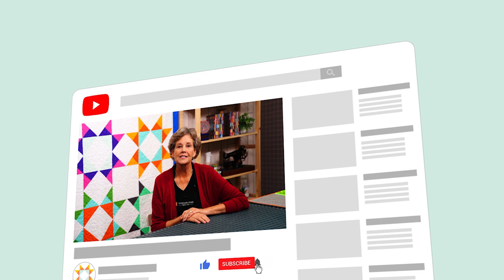How to Make a Sewing Machine Cover with Misty Doan (Bonus Tutorial)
Learn how to make a gorgeous quilted sewing machine cover the fun & easy way using June Tailor quilt as you go batting! Join Misty as she creates a strip pieced sewing machine dust cover from start to finish, no walking foot required. This quick quilting project can be made in just one day using one of our favorite products, June Tailor’s Sewing Machine Cover & Caddy Preprinted Batting. Follow along step-by-step in this sewing machine cover tutorial to make a custom dust cover to fit your own sewing machine Once you’re finished, you can use the same technique to make a coordinating mat caddy to keep all your quilting tools organized!

-- About Missouri Star --

@Missouri Star Quilt Company provides free quick and easy sewing, quilting, and craft tutorials because we love to create. We offer these free online quilting classes to teach and inspire everyone—even the beginner. Precut fabric is used in most of our projects, and we have lots of tips and tricks to make quilting fast and simple. Be sure to watch all the way to the end of the video to get some pro tips from Jenny on cutting fabric with a ruler and rotary cutter.

Learn to sew with Jenny Doan as she teaches quilting tutorials from the heart. She’s the smiling face of Missouri Star Quilt Company! Stitching together simplified quilts full of love and laughter, Jenny makes quilting friendlier than ever before. With over half a million YouTube subscribers and more than 150 million views to date, she has sparked enthusiasm for quilting across the globe.

Missouri Star Quilt Company provides totally FREE quick and easy quilting, sewing, and craft tutorials every single week because we love to help you create! Follow along with these fun online classes to learn more about quilt design and quilting techniques. It’s an inspiration for everyone—from beginners to advanced quilters. To make quilting easier than ever before, precut fabrics are used as the building blocks of most projects. These quilt fabrics like layer cakes, charm packs, and jelly rolls make textile patchwork as easy as pie! Plus, we offer quilt patterns and quilting supplies along with gorgeous quilt material to simplify your experience. We hope you enjoy our quilting tutorials.